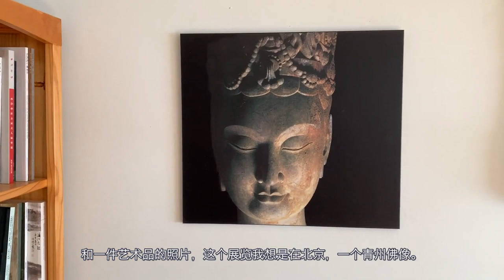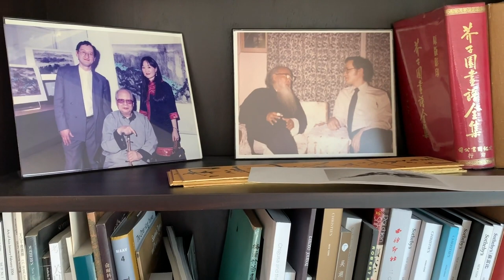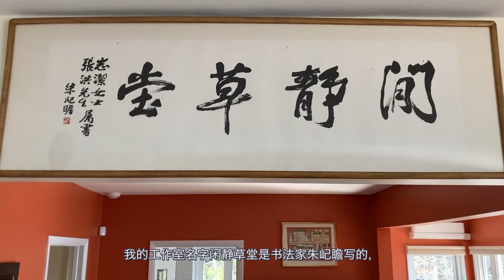Catch a glimpse of life : Arnold Chang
In the past two months, we have invited our artists to record video clips that offer glimpses of their life and thoughts during quarantine. If you are interested in hearing the voice of our artists, learning about their latest ideas, and looking at their working environment, you are welcome to check out the videos.

Catch a glimpse of life | Artist: Arnold Chang